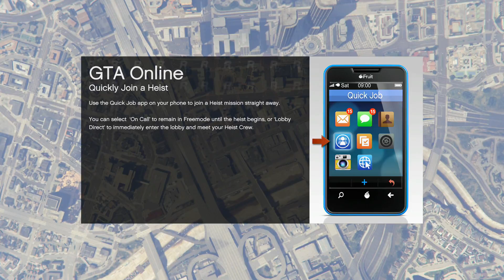GTA 5 Super Stock Car Race V3 Round 2: Bullet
every round will be post every Saturday or Sunday, why because this gives me enough time to put other videos in case of people who don't like this and it gets me enough time to edit and add what I want. so I hope you guys all understand :)

outtro music
BIG CAR THIEF